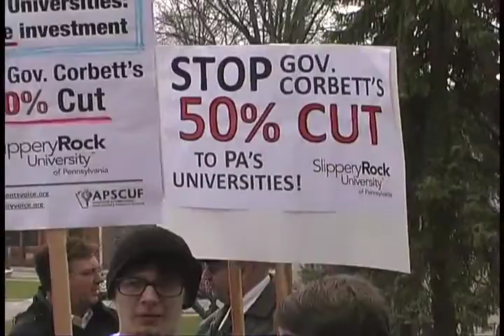Students & Faculty Rally Against Funding Cuts [3/22/2011]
Students and faculty rallied today at Slippery Rock University protesting Pennsylvania Governor Tom Corbett’s plan to cut the amount of funding to the states fourteen colleges and universities. The event which was held outside Old Main on the SRU campus, was echoed by similar rallies throughout the state. More high lites from the rally will be available later Wednesday on KDSTV.com.